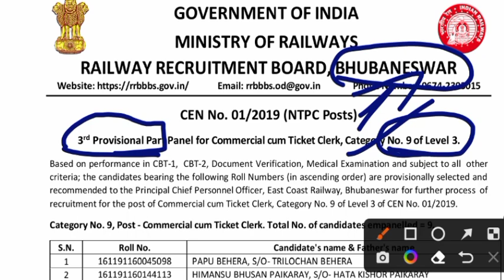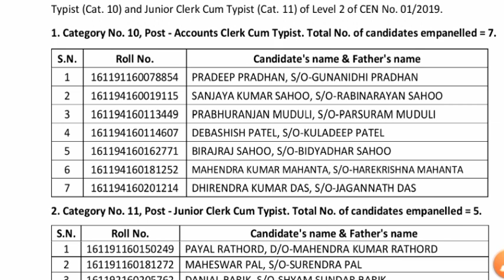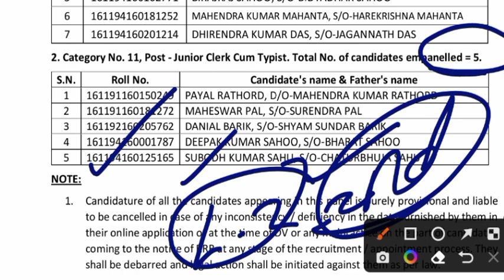RRB OFFICIAL UPDATE || एक और RRB से OFFICIAL NOTICE जारी || LEVEL 2, 3 के CANDIDATES के लिए खुशखबरी